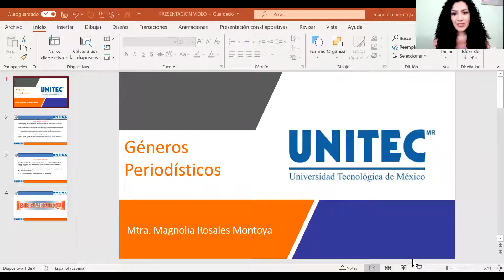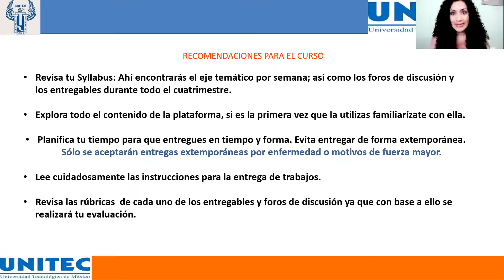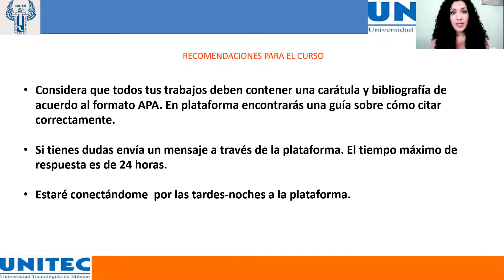VIDEO DE BIENVENIDA GÉNEROS PERIODÍSTICOS